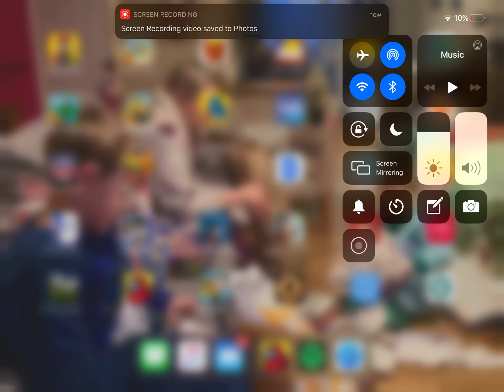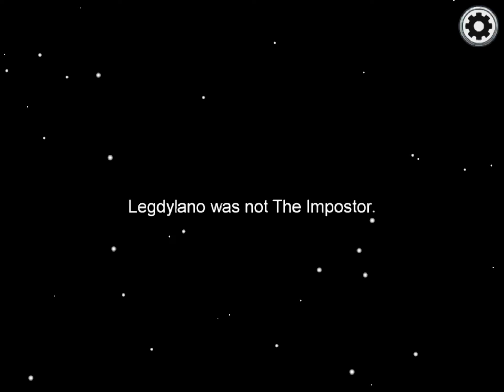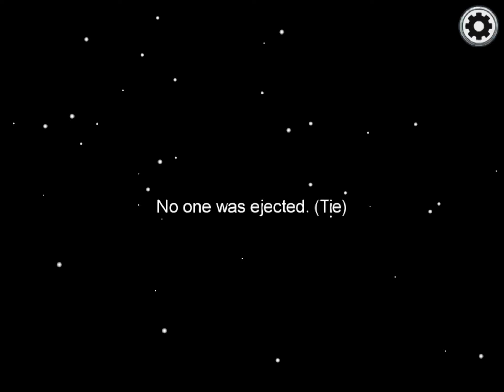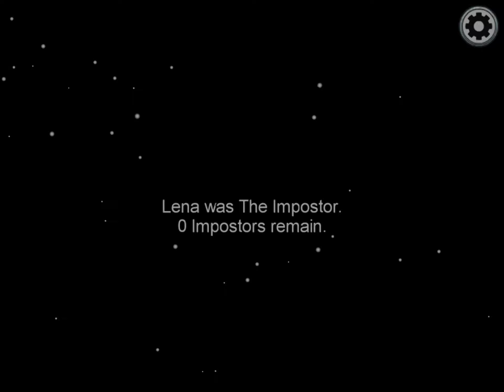I think I got hacked